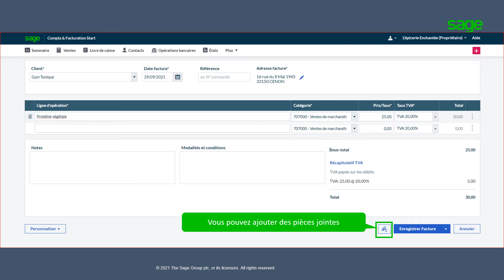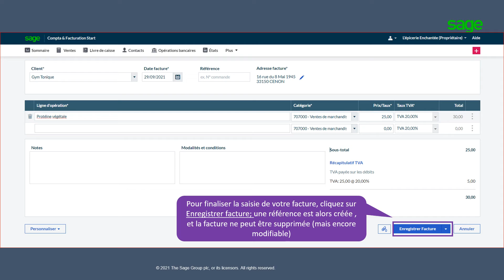Sage Business Cloud Compta & Facturation START - Créer une facture de vente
Découvrez comment créer une facture dans Sage Compta & Facturation Start !
Accédez à la documentation nécessaire en cliquant sur "Plus"👇

🖥️ SUPPORTS DIGITAUX SAGE BUSINESS CLOUD COMPTA ET FACTURATION 🖥️

💡 Découvrez tous les ressources d'aide et assistance de SBC Compta & Facturation depuis Customer Community